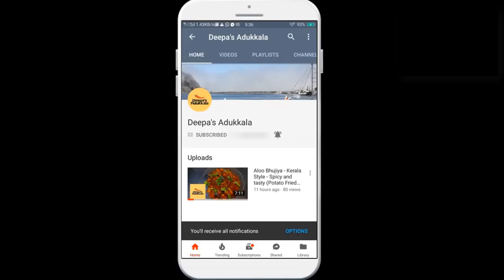Fish Pollichathu മീൻ പൊള്ളിച്ചത് | Meen Vazhayilayil Pollichathu | Mackerel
🙋 Hi Friends! we need
Mackerel - 2
Shallots - 10
Curry Leaves
Lemon - half
Red Chilli Powder - 2 tsp
Crushed Red Chilli - 1 tsp

Let us get started.

Happy cooking!

Stingray Fish Recipe - Thirachi/Thirandi Meen Curry/Theeyal -  (വറുത്തരച്ച തിരണ്ടി കറി )